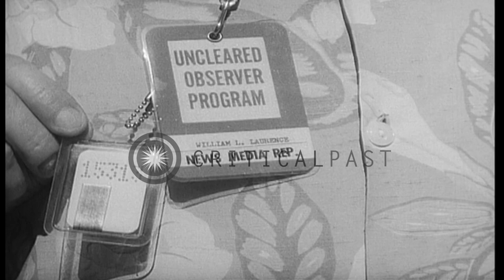A sailor hands documents to a man working on a typewriter aboard USS Mount McKinl...HD Stock Footage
A sailor hands documents to a man working on a typewriter aboard USS Mount McKinley AGC-7 underway in the Pacific Ocean.

Activities aboard USS Mount McKinley AGC-7, serving as press observer ship for nuclear tests in the Pacific Ocean. A reporter works on a portable typewriter,on deck. A sailor hands documents to him. Animated map of the places in vicinity of Bikini atoll. Namu is circled with pencil. Aerial view of the island. Reporters come aboard the ship and the Captain greets them. Two reporters converse with the Captain. Several other reporters stand and chat on the deck. They discuss their credentials. One shows his identification card which reads "Uncleared Observer Program". A B-52 strategic bomber flies low over the ship. Another aircraft flies low over the ship. A group of reporters stands on the deck. Aerial view of island with target drawn on it. Location: Pacific Ocean. Date: May 7, 1956.

57,000+ broadcast-quality historic clips for immediate download.